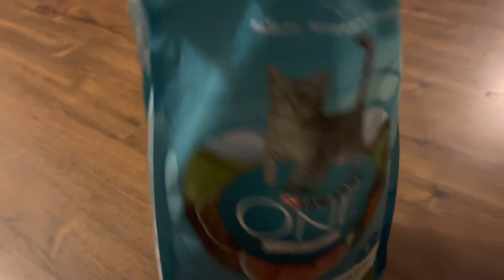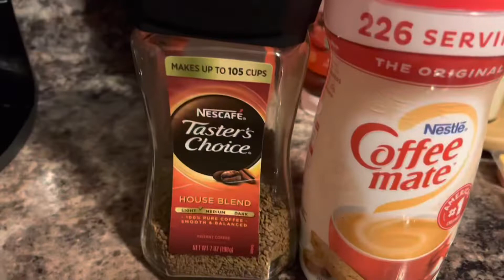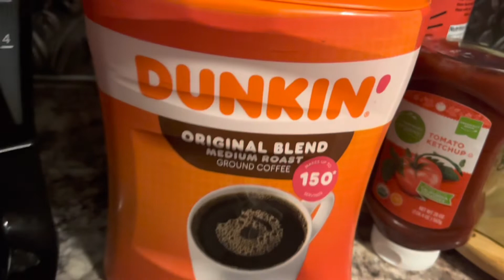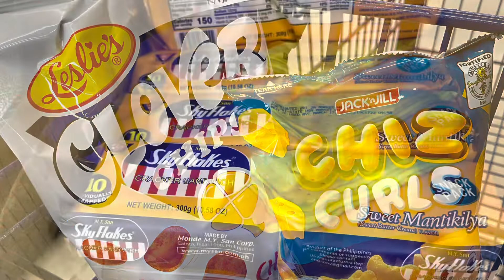Owa’s life ~ We’ve been waiting and finally he’s here / Welcome to the world ~ Emily Velasquez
Hello beautiful people! Sorry for late upload but anyway our content for this video is I’ve been waiting for my daughter to have a baby and finally he’s here. Thank you and god bless!